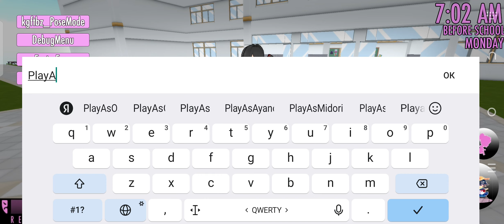Yandere Simulator Mobile +DL | Yandere Simulator Fan Game Android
🔪 Welcome to my new Yandere Simulator Fan Game video!